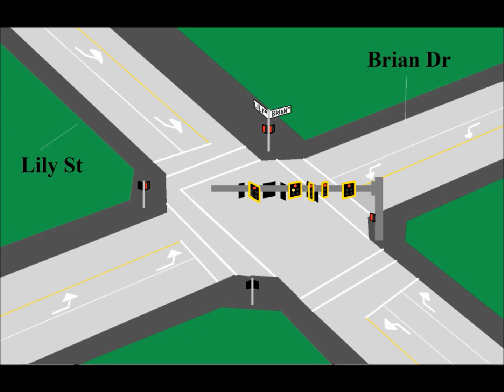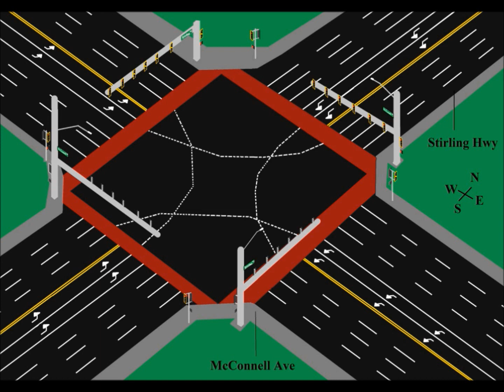All of my 3D intersections with traffic lights !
Here are the intersections that I created so far !

1. 00:00 McLaughlin Ave at Allison St
2. 00:52 Kent Ave at Sandy Ave
3. 02:08 Lily St at Brian Dr
4. 03:34 Paul St at Sally Ave (one way westbound road)
5. 04:38 Dora Ave at Christina Ave
6. 05:37 Christina Ave (main road) Old Christina Ave (frontage road) at Emma Ave
7. 07:49 Stirling Hwy at Metzger St , the second biggest intersection .
8. 10:19 McConnell Ave at Stirling Hwy Daytime version
9. 12:55 McConnell Ave at Stirling Hwy Nighttime version .